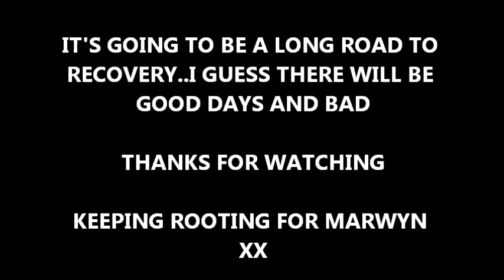Personal Vlog: 1 ( Marwyn Update)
This is for everyone who has been asking me about the little fella and everyone who is rooting for him to pull through. thankyou so much.
Your support means the world to us xx